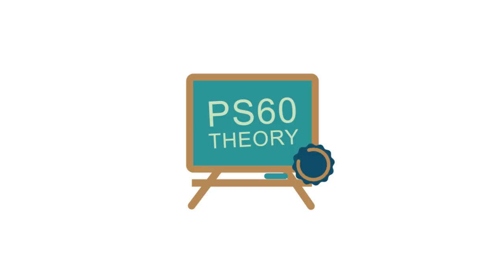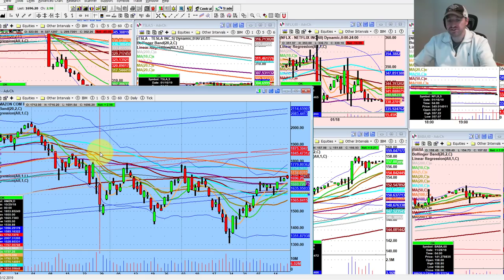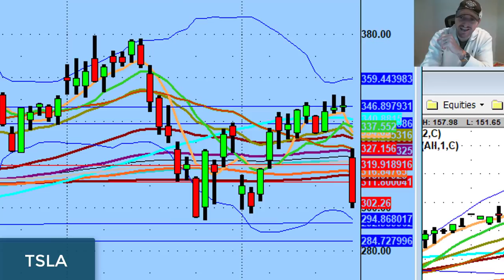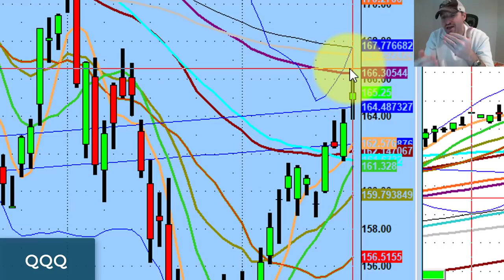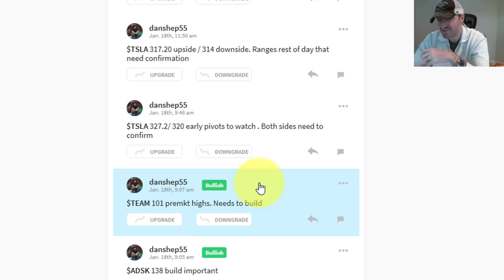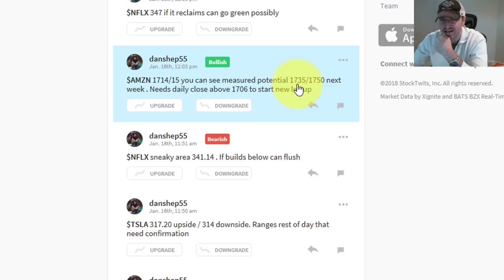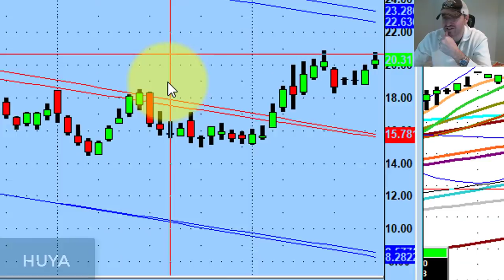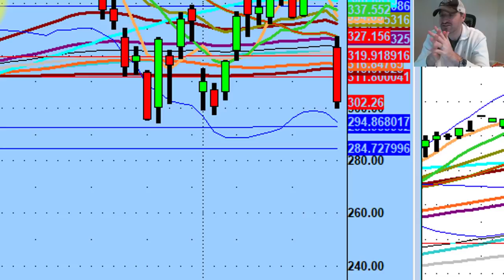Is Market Bias Hurting Your Profitability?